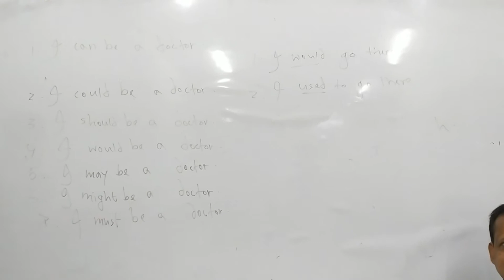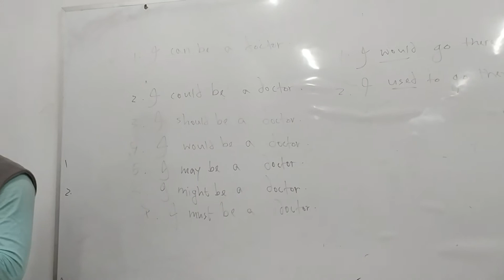How to Learn Presentation